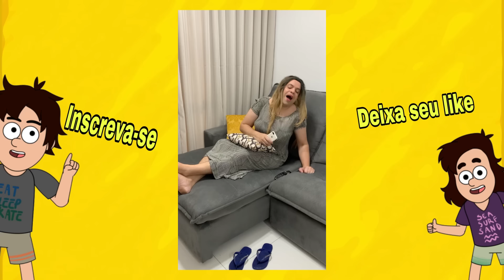MEIA MARATONA (TENTE NÃO RIR) CANAL TUTU SANGOME TV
Tente não rir com meia maratona de vídeos canal Tutu Sangome TV rsrs